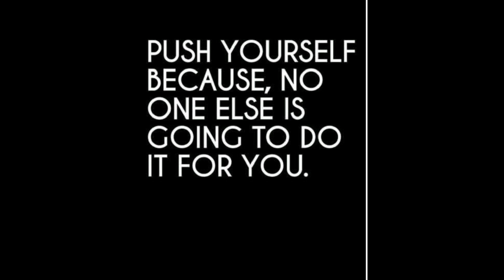Day 13: Training-V and L Soccer cuts/changes of direction to create space. Quarantine Soccer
The Defender is in front of you and you cant go through them (though most try), these are exercises to create space away from the defender at speed.

Stay healthy